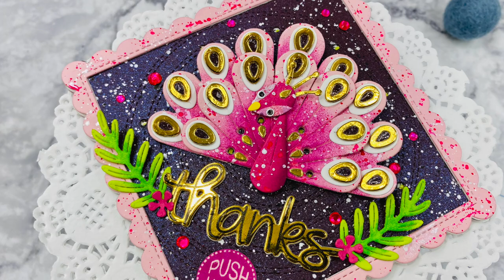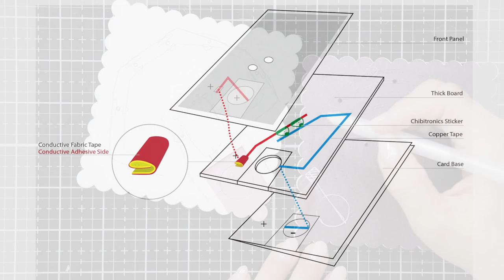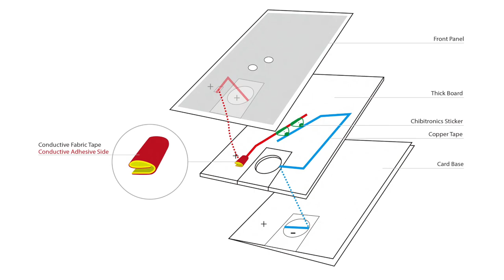Peacock Thank You Card with Chibitronics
This video is about how to make Peacock Thank You Card which is light-up card.

SUPPLIES
White LED’s Sticker from Chibitronics

3V Coin Battery (2016)

Lawn Fawn TINY GIFT BOX PEACOCK AND TURKEY ADD ON Custom Craft Dies

Lawn Fawn TINY GIFT BOX BUNNY ADD-ON Lawn Cuts

Lawn Fawn TINY GIFT BOX DEER ADD-ON Die Cuts

Lawn Fawn JUST STITCHING DOUBLE CIRCLES Custom Craft Dies

Lawn Fawn SET THANKS THANKS THANKS Clear Stamps and Dies

KUUQA Cutting Dies Stencil Metal Template Mould - Circles

Bira 3 Tips 2mm, 3mm, 4mm Screw Punch